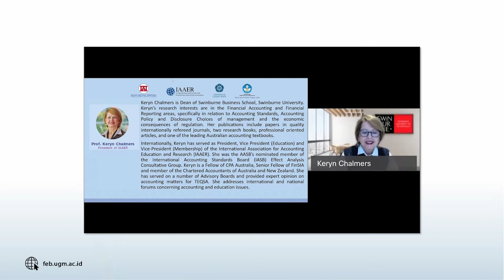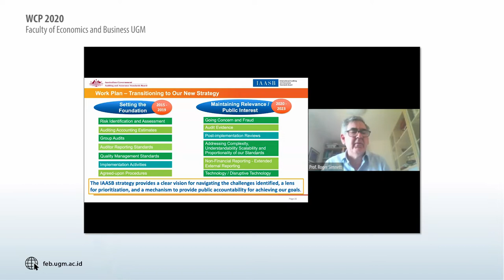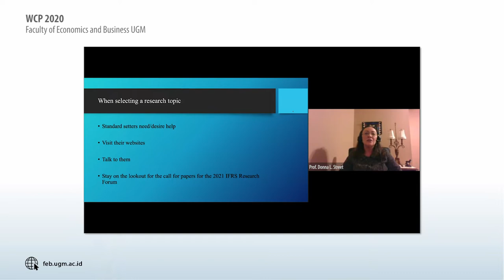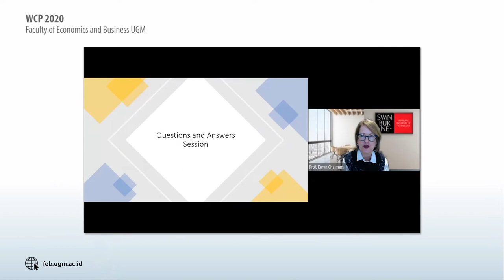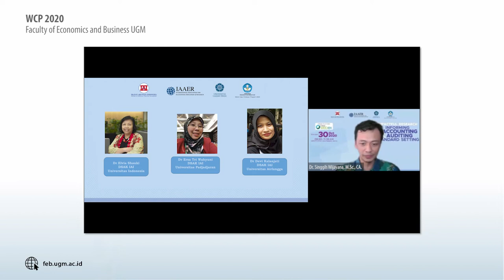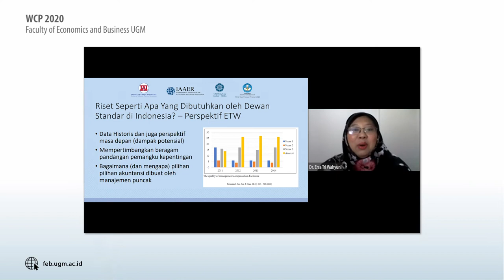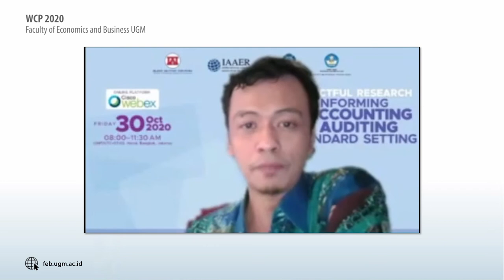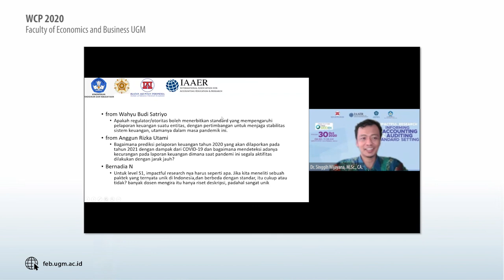Impactful Research: Informing Accounting and Auditing Standard Setting | WCP 2020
World Class Professor (WCP) Program 2020 (3/4)
Theme: Impactful Research: Informing Accounting and Auditing Standard Setting

An International Perspective
0:00 Prof. Keryn Chalmers (President of the International Association for Accounting Education and Research/IAAER, Dean of Swinburne Business School at Swinburne University of Technology).
2:34 Prof. Ann Tarca (Member of International Accounting Standards Board/IASB from the University of Western Australia’s Business School), title: IASB, IFRS Standards and Research Opportunities.
18:40 Prof. Roger Simnett (Professor of Accounting at UNSW Sydney Business School, Australia and Chair and CEO of the Australian Auditing and Assurance Standards Board), title: Developments in Auditing - The role of academic research.
35:07 Prof. Donna L. Street (Director of Research and Educational at IAAER and Mahrt Chair in Accounting University of Dayton), title: Impactful Research: Informing Accounting and Auditing Standard Setting.
47:53 Q & A

An Indonesia Perspective: (delivered in Indonesian language)
1:35:27 Dr. Singgih Wijayana, S.E., M.Sc., CA. (Chair of Undergraduate Program of Accounting at Faculty of Economics and Business Universitas Gadjah Mada, Member of DSAK IAI)
1:39:37 Dr. Elvia Rosantina Shauki, S.E., M.B.A., Ak., CA. (Lecturer in Department of Accounting, Faculty of Economics and Business Universitas Indonesia, Member of DSAK IAI), title: What are the journals and standard setters looking for?.
1:56:37 Dr. Ersa Tri Wahyuni, S.E., M.Acc., CA., CPMA., CPSAK. (Lecturer in Department of Accounting, Faculty of Economics and Business Universitas Padjajaran, Member of DSAK IAI), title: Riset Seperti Apa Yang Dibutuhkan oleh Dewan Standar di Indonesia?.
2:09:07 Dr. Devi Sulistyo Kalanjati, S.E., M.Acc., M.Sc., Ak. (Lecturer in Department of Accounting, Faculty of Economics and Business Universitas Airlangga, Member of DSAK IAI), title: -
2:25:07 Q & A

World Class Professor (WCP) is a program from the Directorate General of Higher Education, Ministry of Education and Culture of The Republic of Indonesia, which invites world-class professors from various well-known universities abroad as visiting professors to be placed in various universities in Indonesia. This program is intended so that lecturers/researchers can interact with well-known and superior professors so that they can improve their academic life, competence, quality and contribution to the development of science and technology and strengthening the national innovation system in an effort to make optimal use of the diversity and wealth of Indonesia's natural resources for the greatest possible welfare. the Indonesian people as mandated by the constitution of the Republic of Indonesia.